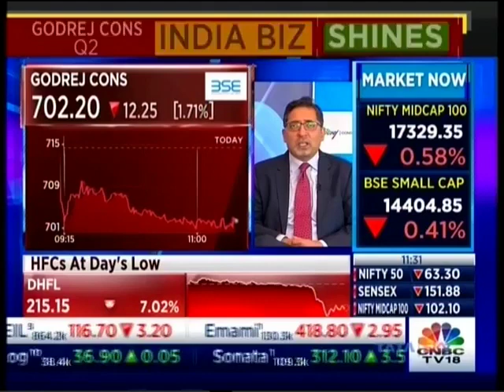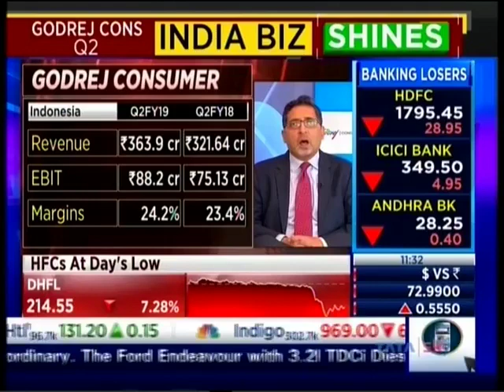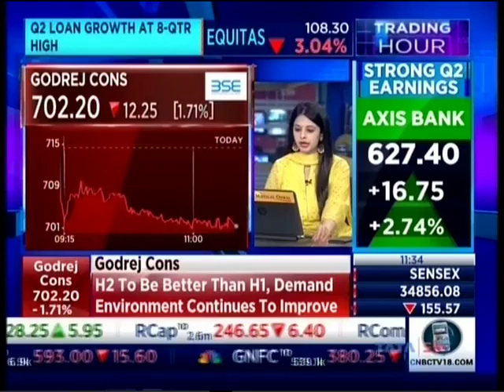Mr. Vivek Gambhir - MD & CEO, GCPL shares his views on GCPL's Q2 FY19 results on CNBC TV18